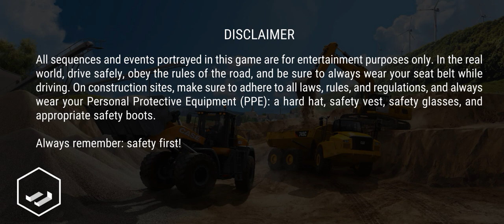construction simulator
Introduction
When it comes to the world of gaming, there's something undeniably satisfying about constructing and building from scratch. The rise of construction simulator games has given players the opportunity to unleash their inner architect, engineer, and construction worker. In this article, we'll dive into the exciting world of construction simulators, exploring what they are, why they're so appealing, and the best ones to try.

 What Are Construction Simulators?
Construction simulators are a genre of video games that allow players to take on the role of a virtual builder and experience the thrills and challenges of construction projects. These games typically provide realistic scenarios where players can use a variety of tools and machinery to complete tasks, such as building houses, skyscrapers, bridges, and other structures. The primary goal is to simulate the construction process as realistically as possible, offering players a taste of what it's like to be a construction professional.

 1. Construction Simulator 3
As one of the leading titles in the genre, Construction Simulator 3 offers an extensive and diverse range of construction tasks. Players can operate a wide variety of officially licensed construction vehicles and machines, tackling construction challenges in different environments. The game's stunning graphics and attention to detail make it a top choice for construction enthusiasts.
 2. Cities: Skylines
Although not a traditional construction simulator, Cities: Skylines lets players take on the role of a city planner and builder. They have the power to create and manage their cities, from roads and infrastructure to public services and policies. The game's open-ended nature allows for limitless creativity and city-building possibilities.
3 House Flipper
House Flipper combines construction with interior design, giving players the opportunity to renovate and transform properties. From cleaning up messes to decorating rooms, this game offers a unique perspective on construction and home improvement. It's perfect for those who enjoy a more detailed and hands-on construction experience.
 The Future of Construction Simulators
The world of construction simulators continues to evolve rapidly. With advancements in technology, we can expect even more realistic and immersive gameplay experiences. Virtual reality (VR) is likely to play a significant role, allowing players to step into a virtual construction site and interact with their creations on a whole new level.
 Conclusion
Construction simulator games have carved a niche for themselves in the gaming industry, appealing to players of all ages. They offer an exciting blend of creativity, realism, and skill development. Whether you aspire to be an architect, engineer, or just enjoy building things, construction simulators provide a safe and enjoyable platform to unleash your construction prowess.
 FAQs
 1. Are construction simulator games suitable for children?
Yes, many construction simulator games are designed to be family-friendly, offering an educational and entertaining experience for children.
 2. Can I play construction simulator games on mobile devices?
Absolutely! There are several construction simulator games available for mobile devices, providing on-the-go construction fun.
3 Is there multiplayer functionality in construction simulators?
Some construction simulator games offer multiplayer modes, allowing players to collaborate on construction projects with friends or other players worldwide.
 4. Do construction simulator games teach real-world skills?
While they may not replace formal training, construction simulators can offer valuable insights into construction processes and decision-making.
 5. Can I use construction simulator games as a stress-reliever?
Yes, construction simulator games can be a great way to unwind and relax while engaging in constructive activities virtually.